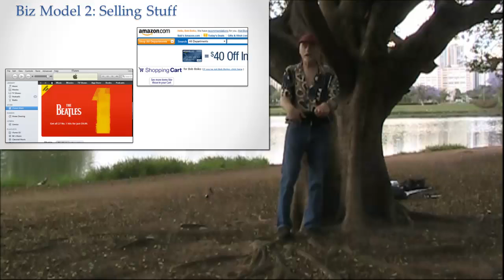Business Models: Selling Stuff